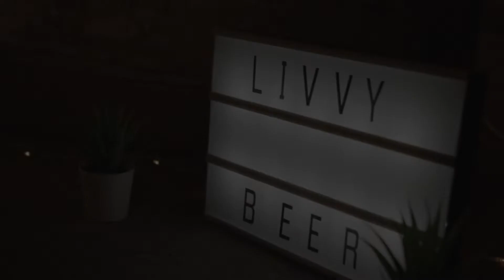Livvy Beer - Solo Artist Promo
Livvy Beer is a solo artist from London, based in West Yorkshire, with a lot of experience in live music performance. Previous gigs include playing at weddings, birthday parties, New Years’ Eve celebrations and providing background music for restaurants, bars and pubs.

From starting her career with busking at the age of 14, she has grown to love providing live music at events and functions, as well as writing songs for herself and for weddings.

Livvy’s extensive repertoire means that she is able to create a setlist tailored to the event: she loves to sing old-school classics from artists like Stevie Wonder and Michael Jackson but also enjoys playing more chilled back, acoustic songs from artists such as Ed Sheeran and James Bay.

Covers:
December 1963 (Oh What a Night) – The Four Seasons
Faith – George Michael

Credits:
Recorded and mixed by Livvy Beer.
Filmed by Peter Hemphill.